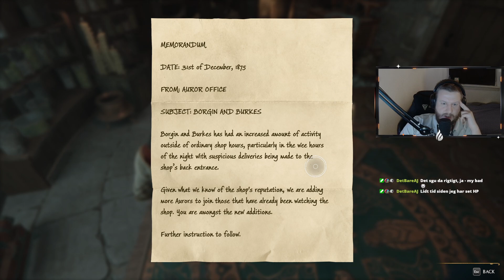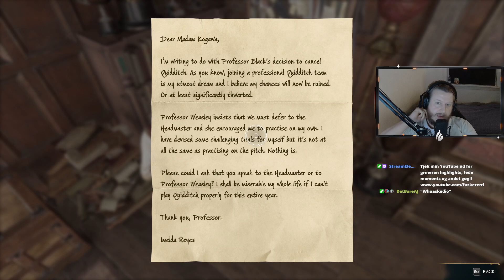DANSK LET'S PLAY: Hogwarts Legacy [DEL 9]